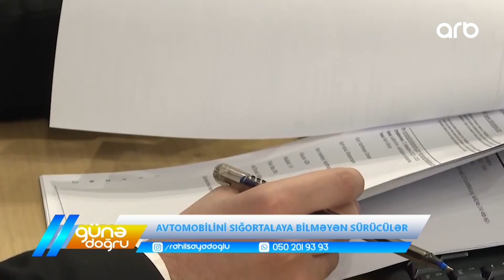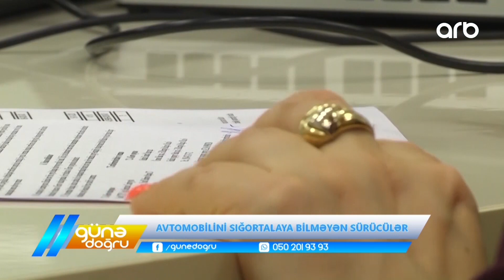Günə doğru - Avtomobilini sığortalaya bilməyən sürücülər